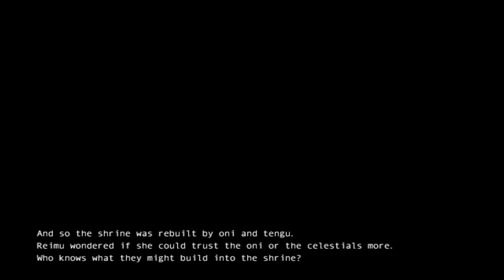Touhou 10.5 Scarlet Weather Rhapsody - Yukari's Story - Going To Make Her